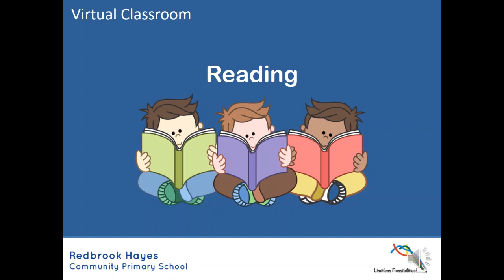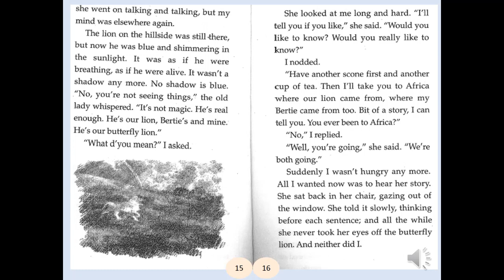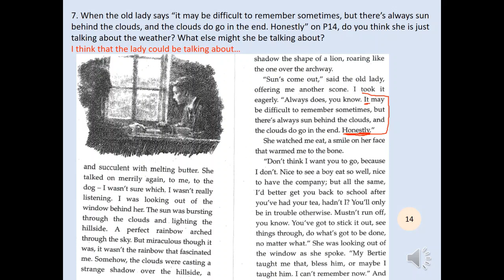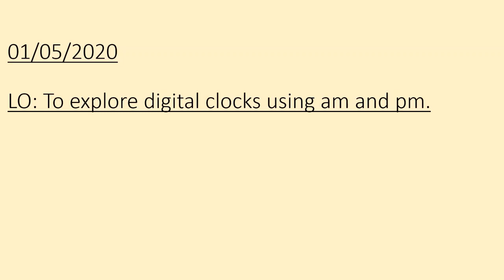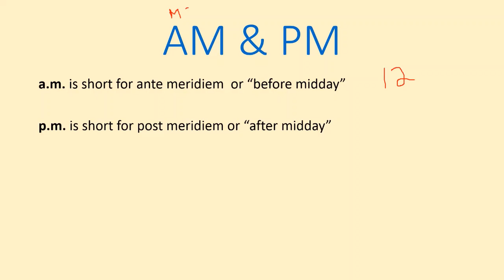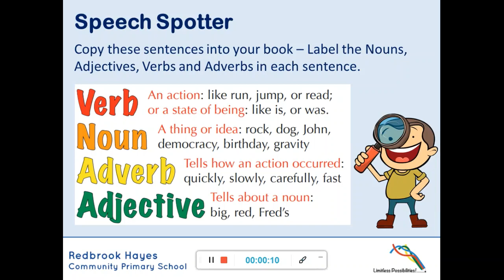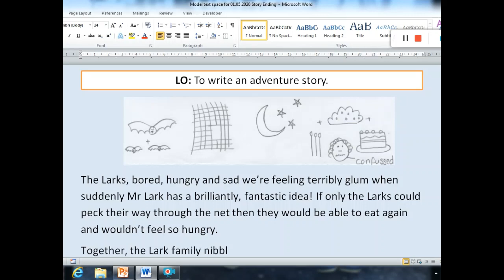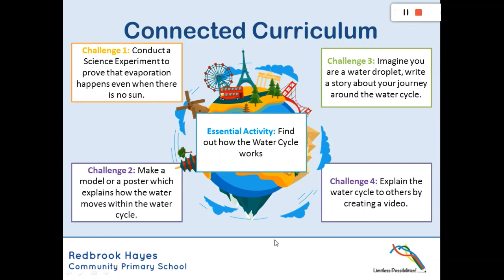01.05.2020 Year 4